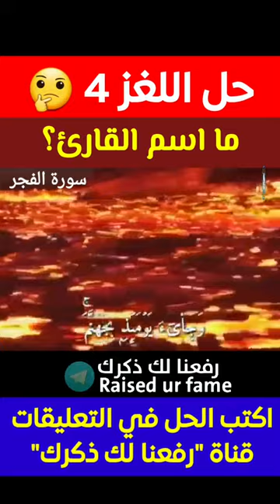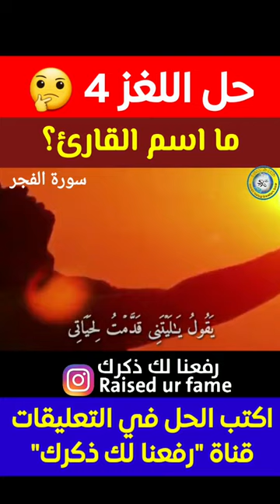4️⃣ قراءة خاشعة 😢 اسمه إيه الشيخ ده يا جماعة 🤔 سورة الفجر "كلا بل لا تُكرمون اليتيم"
اكتب حل اللغز في التعليقات 🤔 و شوف الألغاز السابقة 3️⃣
ليس الهدف هو اختباركم أو امتحان معلوماتكم .. و لكن الهدف هو سماع آيات الله و إنكم تتعرفوا على قراء ممكن تكونوا مش عارفينهم 🌹 تحياتي لكم جميعا❤️

* تابعنا علي (فيسبوك، انستجرام، تليجرام)